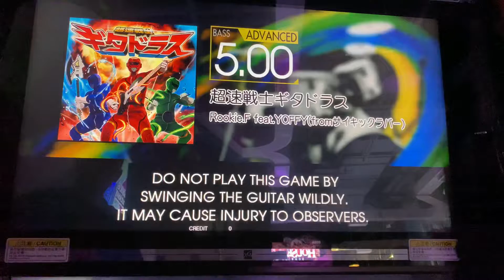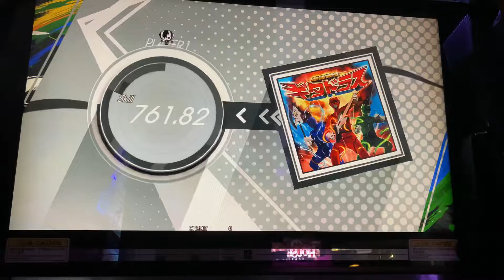Gitadora NEXTAGE Guitarfreaks:超速戦士ギタドラス ADV BASS